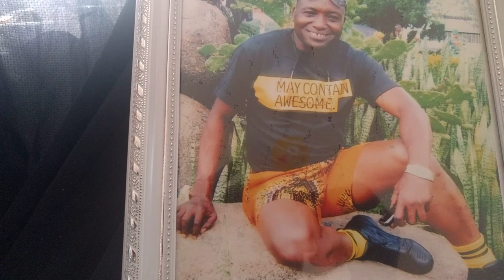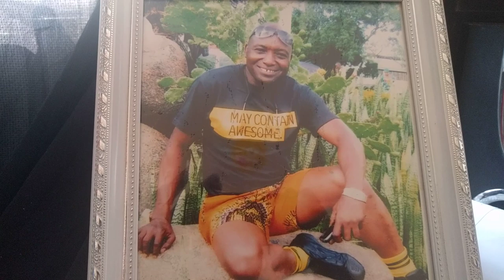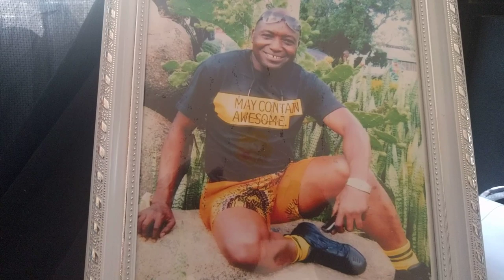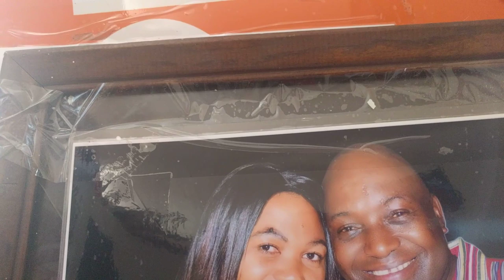Ubunifu kitandani ndio utakao okoa ndoa yako BY DR NELSON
Daima ubunifu huleta mafanikio makubwa na ushahidi wa jambo hilo tunauona katika technolojia mbali mbali, bila ubunifu tungebakia na simu za mezani tu na wewe pia katika mahusiano yako ukosefu wa ubunifu utabakia mpenzi anaeboa siku zote, jifunze njia mbali mbali za kuleta utamu mpya katika mahusiano yako, KWA MAWASILIANO 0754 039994 zipo WhatsaPP, 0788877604